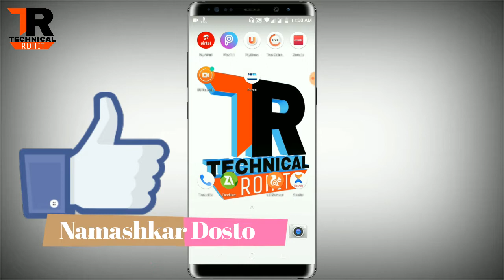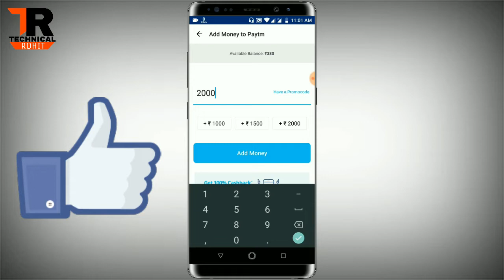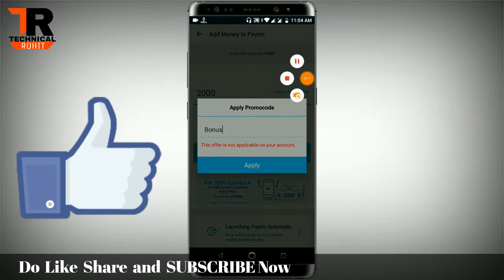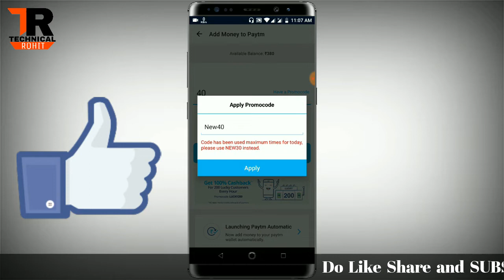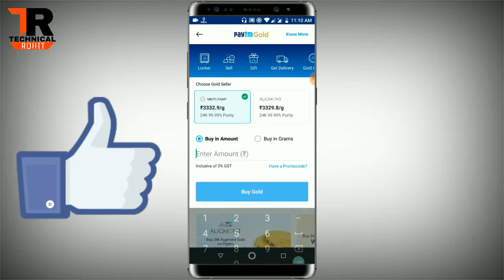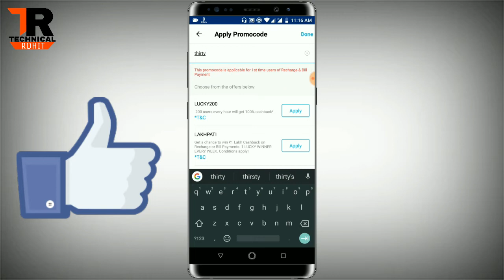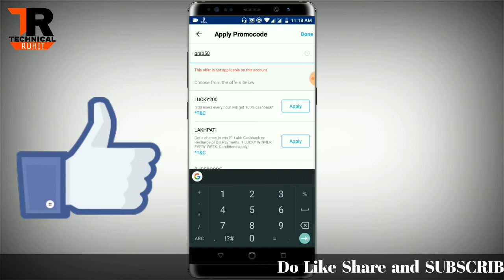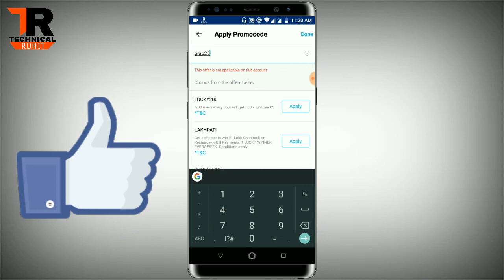Paytm New add money promocode january 2019 | Paytm New offer Today | Get Free Recharge For all Users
Namashkar Dosto Welcome to Technical Rohit Channel aj main apke liye nai video laya hu

Hello guys today in this video i am going to tell you some paytm add money promocode amd some other offers
so, watch this video and get all the benefits of the offer.
add money promo code for paytm paytm official add money offer latest paytm promocode paytm new promo code all user
new paytm free recharge promo code paytm new official news paytm promo code 2019 paytm add money promo code
 latest paytm promocode paytm new promo code all user.

In This Video Today I am going to show you Paytm New add money promocode january 2019 | Paytm New offer Today | Get Free Recharge For all Users